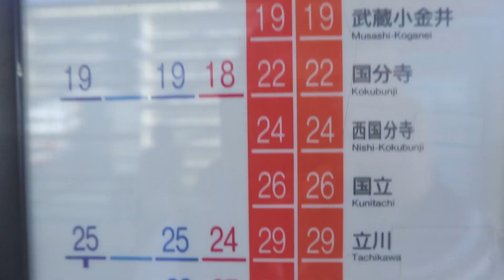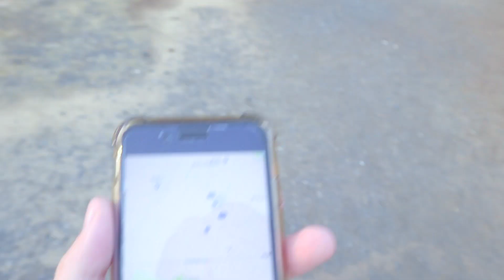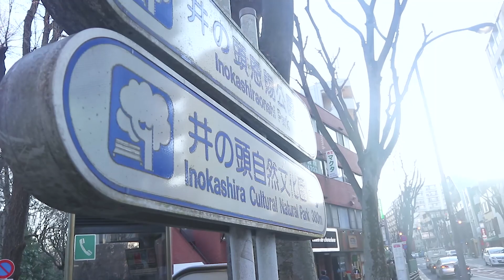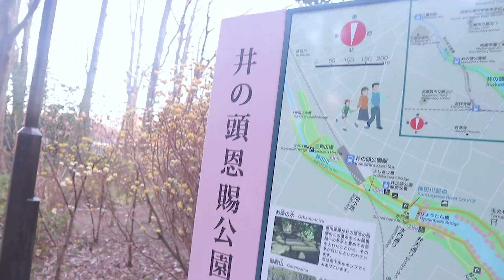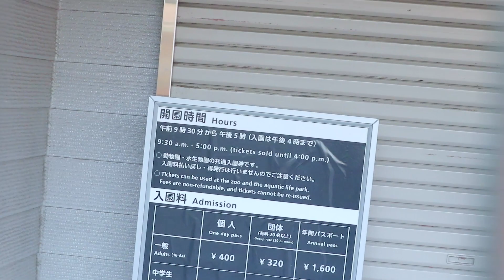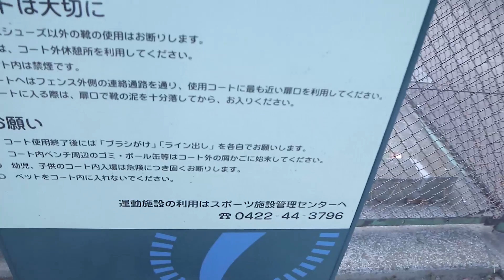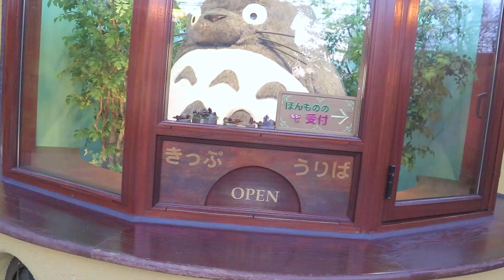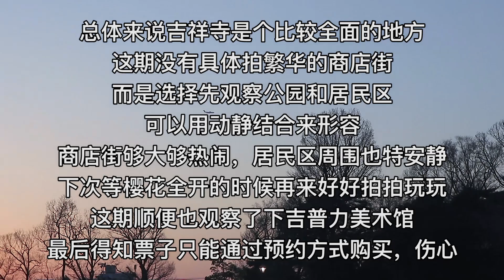【Tiya的日本留学日记】Vlog 122 探路篇-东京人最理想的居住地NO.1（顺路去看看吉普力美术馆的情况）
这期没有具体拍繁华的商店街
而是选择先观察公园和居民区
可以用动静结合来形容
商店街够大够热闹，居民区周围也特安静
下次等樱花全开的时候再来好好拍拍玩玩
这期顺便也观察了下吉普力美术馆
最后得知票子只能通过预约方式购买